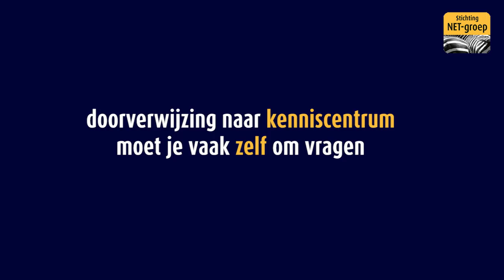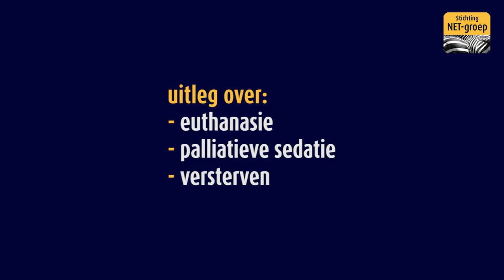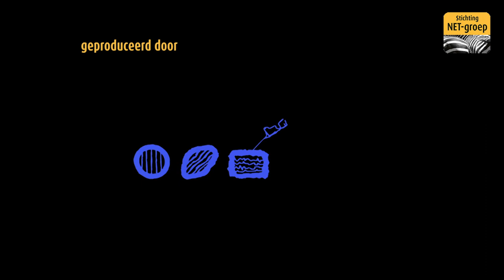Het palliatieve traject bij NEC graad 3 met uitzaaiingen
Film met informatie over het palliatieve traject bij uitgezaaide NEC graad 3 (neuro-endocrien carcinoom), een snelgroeiende soort kanker. Met medewerking van:
• Dr. Margot Tesselaar, internist-oncoloog, Antoni van Leeuwenhoek Amsterdam
• Dr. Annemiek Walenkamp, internist-oncoloog UMC Groningen
• Drs. Marjan de Gruijter specialist palliatieve zorg, Hospice Lotus Zwolle
• Drs. Wim van As, huisarts in Hardenberg
• Drs. Etje Verhagen-Krikke, psycholoog en geestelijk verzorger, De Beken
• Marjan en Reina van Loon, nabestaanden